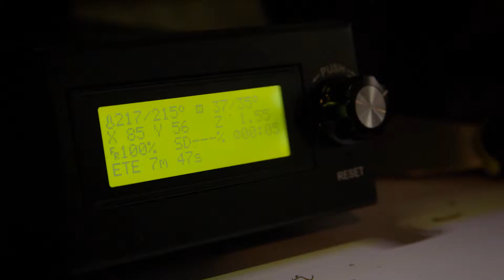Chicago Eco House: An Inside Look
"We're like Grand Central Station...in a house!".
While tutoring in Chicago, IL, Quilen Blackwell noticed the challenges of inner city poverty and how it can directly affect young people living in the Chicago neighborhood of Englewood. In 2014, he set out on a mission to incorporate STEM and small business skills in youth learning. Thus, Chicago Eco House was born in 2017 and has been expanding their family since. With hands-on lessons in urban agriculture, renewable energy, and economic community development, Eco House is setting the pavement for empowering students to see hope and positivity in the work they do every day. And they're just getting started.